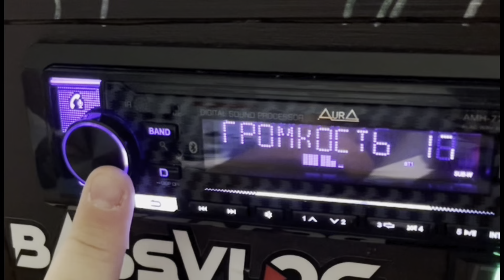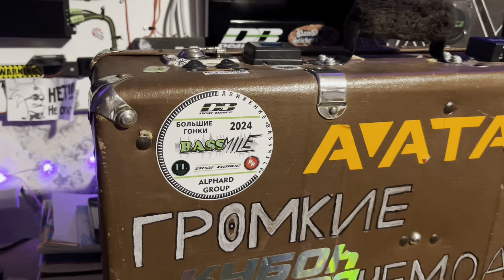СОВЕТЫ ПО СБОРКЕ ГРОМКОГО ЧЕМОДАНА